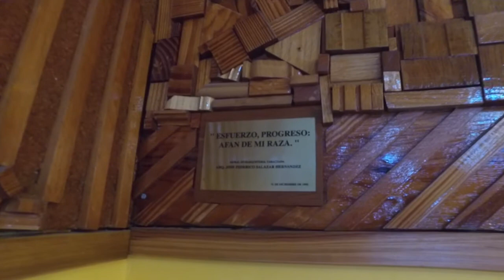Mural Biblioteca Latin American School